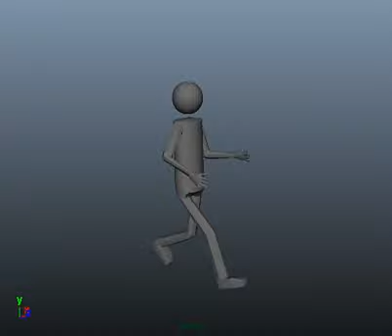Buddie Run (angle)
Simple run animation for my senior project (all animations due to change)